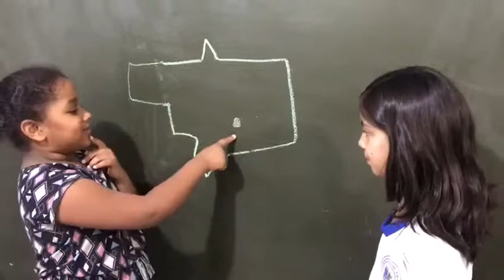Jornal Nacional da turminha do 3 ano.